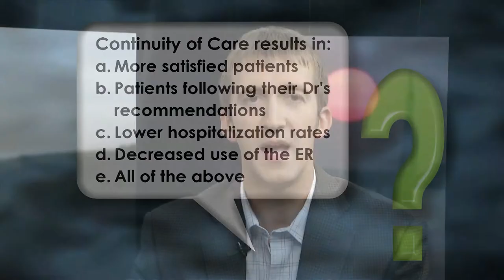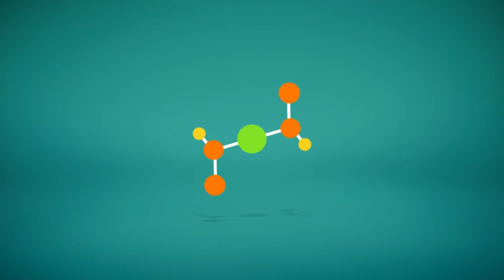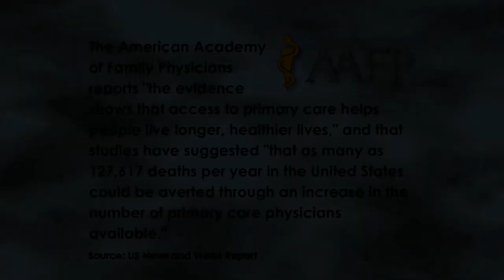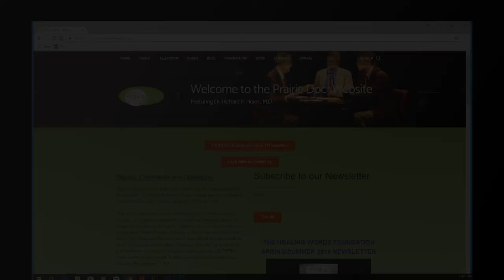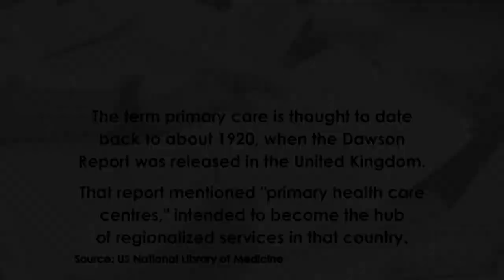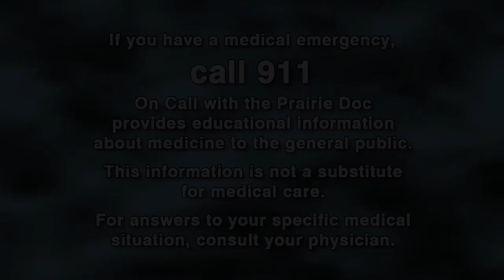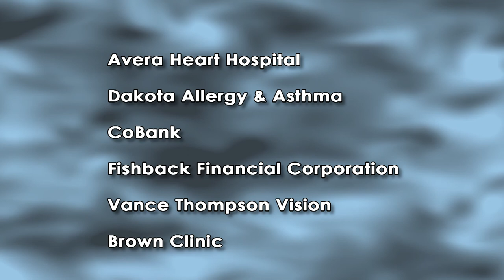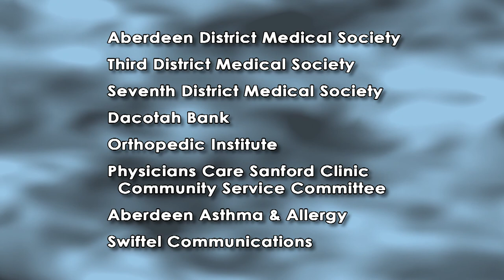Ask Anything | On Call with the Prairie Doc | September 13, 2018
Host: Andrew Ellsworth, MD - Avera Medical Group Brookings, Brookings, SD
Guests: Aaron Shives, MD - Brown Clinic, Watertown, SD
Daniel Reiffenberger, MD - Brown Clinic, Watertown, SD
Take questions from viewers on any medical subject.  Of particular focus is
1) The importance of having a primary care physician for their health.
2) What is a family physician
3) The importance of preventive care.